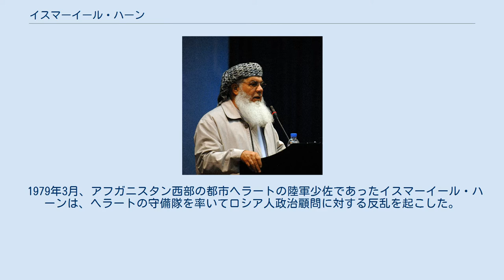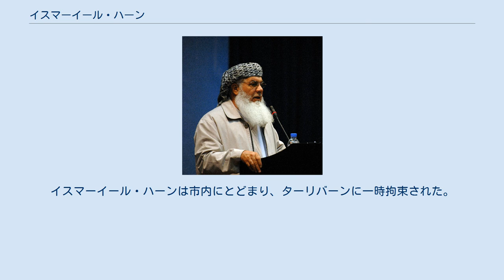イスマーイール・ハーン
イスマーイール・ハーン ムハンマド・イスマーイール・ハーン (Mohammad Ismael Khan 1946年 - ) は、かつてはアフガニスタンのムジャーヒディーン司令官、後にヘラート州知事、「ヘラートのライオン」と渾名された。
現アフガニスタン・イスラーム共和国水資源・エネルギー相。
イスラム協会との関係が深い。
民族的にはタジク人。
ファラー州シーンダンド出身。
イスマイル・ハーンと表記されることもある。
 1979年3月、アフガニスタン西部の都市ヘラートの陸軍少佐であったイスマーイール・ハーンは、ヘラートの守備隊を率いてロシア人政治顧問に対する反乱を起こした。
タラキーの共産主義政権は直ちにこれに反応し、ソ連から提供された弾薬によってヘラート市を徹底的に破壊、1週間足らずで24,000人の民間人を殺傷した。
この争乱は全国に拡大し、結果として1979年12月のソ連によるアフガニスタン侵攻の口実を与えることになった。
イスマーイール・ハーンは地方に潜伏し、ヘラート市民の広範な支持を得て、反乱軍の組織を開始した。
ソ連・アフガン戦争の過程で、ハーンはブルハーヌッディーン・ラッバーニーのイスラム協会の西部方面司令官となり、アフマド・シャー・マスードらと並んでもっとも高名なムジャーヒディーン司令官となった。
1992年、ソ連の撤退から2年後、ムジャーヒディーンはヘラートを攻略し、現地部族と野戦指揮官の集会 (ジルガ) によって、イスマーイール・ハーンはヘラートの知事に選出された。
 1995年、イスマーイール・ハーンはマスードと協力してヘラートをターリバーンから防衛することに成功し、ターリバーンの本拠地カンダハールに攻撃を仕掛けすらした。
その後、イスラム協会の友軍だったウズベク人のドスタム将軍がターリバーンに寝返り、ヘラートを攻撃した。
イスマーイール・ハーンは8,000人の配下とともにイランに逃れざるを得ず、ヘラートは陥落した。
その2年後、ファーリヤーブ州でターリバーンに対する抵抗運動を組織中、イスマーイール・ハーンはかつてのドスタム将軍の属将で、当時タリバンに身を投じていたアブドゥル・マリク将軍に謀られ捕われてしまう。
その後、1999年3月に脱獄を果たすまで、彼はカンダハールの監獄に繋がれた。
アメリカによるアフガニスタン侵攻の間、北部同盟の一員として、イスマーイール・ハーンはターリバーンと戦闘を繰り広げた。
2001年11月、部隊はヘラートを奪還し、ハーンはヘラートの知事の座に返り咲いた。
 知事としての在任中、彼は半ば自立し、ヘラートをまるで個人的なレーエンのように統治した。
その結果、中央政府との間に軋轢が高まることになった。
とりわけ、イランとトルクメニスタンからの貿易品に課した関税から得られる莫大な歳入を政府に移譲することを、彼は頑に拒んだ。
この資金はヘラートの戦後復興に充てられただけでなく、彼の私兵の整備にも回されていた。
アメリカは、カルザイを支援しており、イスマーイール・ハーンのイランとの結びつきを懸念して、ハーンの追い落としを提案したと言われる。
また、2003年3月には中央政府に伝えずにイランを訪問、ハータミー大統領と会談して復興支援要請を行うなど、独自の外交も展開した。
 2004年3月21日、イスマーイール・ハーンの息子ミールワイス・サーディク航空・観光大臣がヘラートで国軍司令官の攻撃によって殺害されたことに端を発し、イスマーイール派私兵と国軍の衝突が勃発、100人以上が死亡する事態に発展した。
翌日中央政府は国軍兵600人と内務大臣及び国防大臣を派遣して沈静化につとめたが事態はおさまらず、さらに8月にはイスマーイール派とアマーヌッラー将軍派の衝突で約50人が死亡する事件も発生した。
中央政府は遂に2004年9月11日、イスマーイールをヘラート州知事から解任した。
解任に抗議する支持者約800名が国連関係事務所に対し投石、放火等を行い暴徒化し、支持者の中で数名の死傷者が発生した。
同年12月、懐柔策によって、彼はカルザイ政権に水資源・エネルギー相として入閣した。
 彼には毀誉褒貶が付きまとっている。
国境なき記者団は、彼が厳しい報道管制を敷き、ジャーナリストを襲撃したと非難している。
また、ヒューマン・ライツ・ウォッチも彼を人権侵害で非難してい...